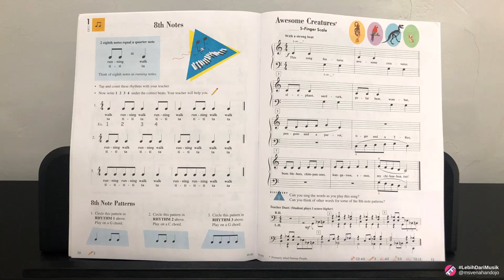Awesome Creatures from Faber Piano Adventures Level 2A - Lesson Book (2nd Edition), pg.11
This video demonstrates what "Awesome Creatures" sounds like and looks like once a student has learned how to play the song well. You also can learn how to play this song by taking lessons with Ms Vena ☺️.  Reach me through IG/ Email for more information.

● Kursus Piano Offline/Online
● Piano Digital :
Type: Belgica